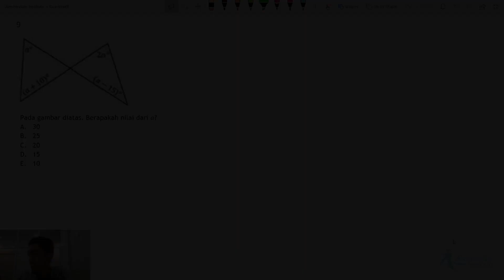[Pengetahuan Kuantitatif No. 9-10] Pembahasan Soal TO Nasional Batch 1